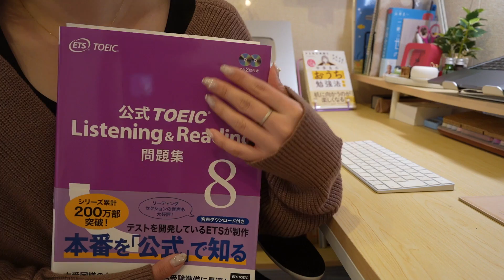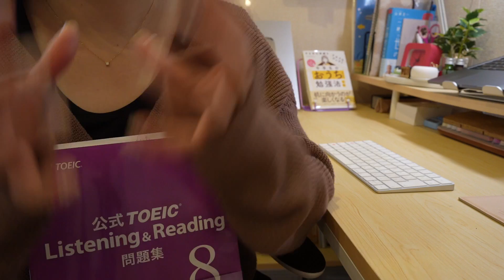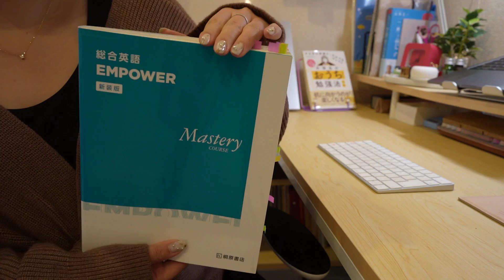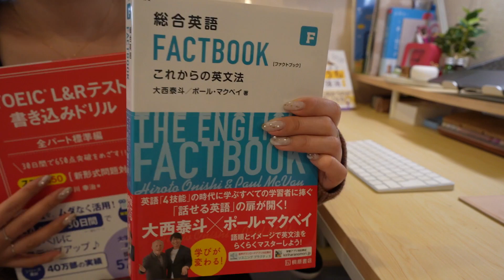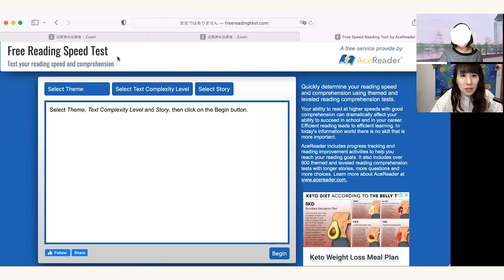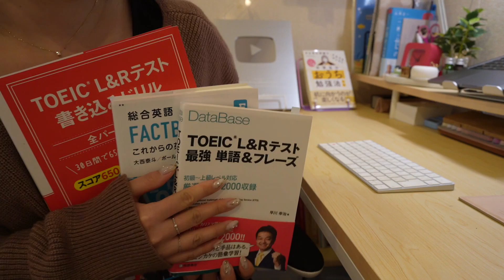【TOEIC勉強法】基本の3ステップを900点超えが実演解説✍🏻まず700点を超えるための学習法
元自宅浪人の東大卒女子 みおりんです☺︎

今日は、以前からリクエストの多かったテーマ「TOEICの勉強法」（TOEIC®️ Listening&Reading TEST）についてお話しします😉
*TOEIC is a registered trademark of ETS. This web page is not endorsed or approved by ETS.
*この動画内では「TOEIC Listening & Reading Test」を「TOEIC」と表しています。

高得点を取るためにわたしがやっていたことを3つのステップにまとめたので、ぜひご参考にしていただけたらうれしいです。

TOEIC730点コースは2022年5月末まで【モニター価格40%OFF】で申し込めるそうです！（受講後TOEIC受験を予定している方が対象）
詳しくはお申し込み時にご確認ください☺️

[動画もくじ]
0:00 オープニング
1:09 TOEIC勉強の基本の3ステップ
3:20 3ステップの実践方法
4:42 ステップ①
4:48 ステップ②
5:18 ステップ③
10:33 まとめ

▼東大生に24時間質問できるオンラインコミュニティ「東大毎日塾」

▼インコちゃん＆わんこちゃんの販売元メーカーさんのWebサイト

୨୧･･･････････････････････････････୨୧
▼ブログ「東大みおりんのわーいわーい喫茶」

（おすすめ文房具や使用中のデスク用品などをまとめてあります）

୨୧･･･････････････････････････････୨୧
[BGM]
◆本編
•Artist : 柊 羽音さん

•Artist : こばっとさん
•Title : キレイなお花と、かわいい女の子